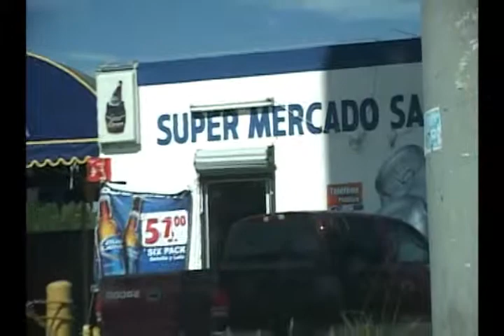Ley Seca Este Fin de Semana